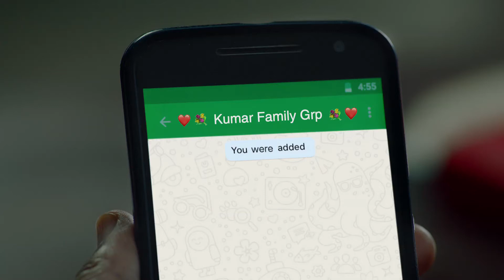BRITANNIA GOOD DAY CASHEW